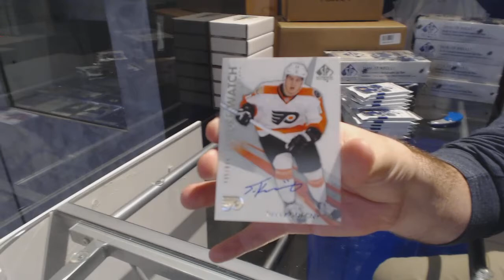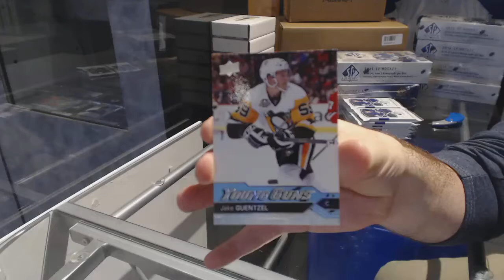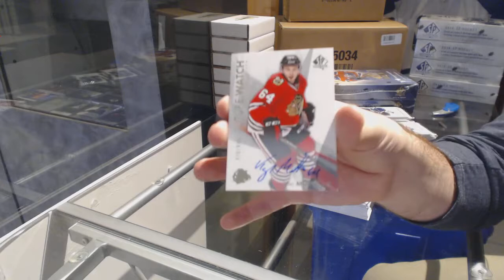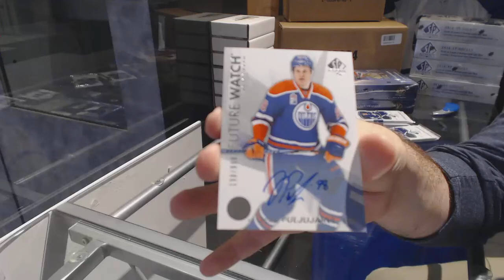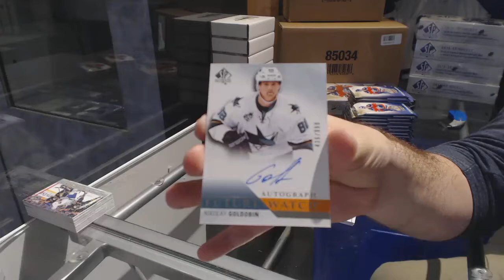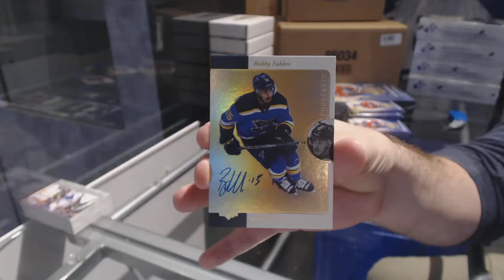16-17 UD SP Authentic & 15-16 UD SP Authentic Hockey 4 Box Break - C&C GB #7746